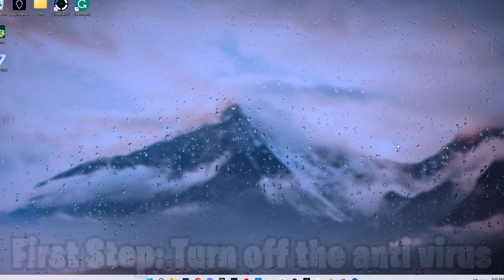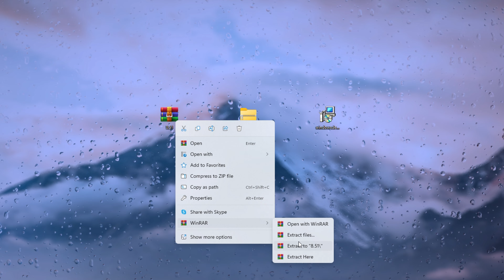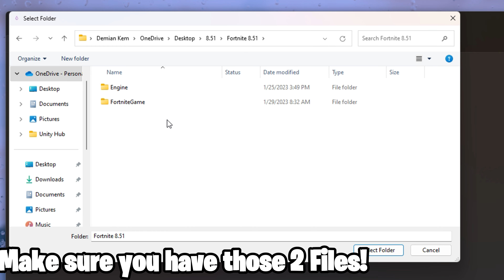How To Play OG Fortnite Multiplayer in 2023! * SEASON 8 * (Project Elixir)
Link to my discord Server for help
0:00 - Intro
0:05 - Anti virus
00:26 - Elixir Launcher
2:06 - Register/
2:38 - Launcher Tutorial
2:46 - Thanks For Watching :)